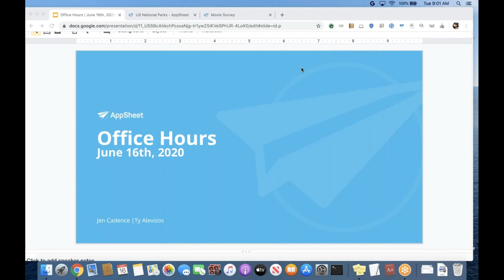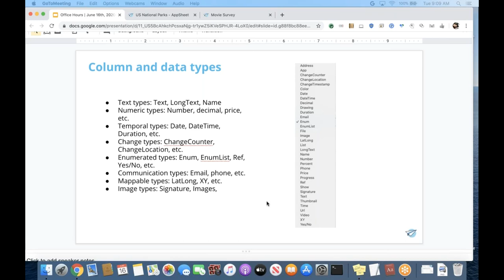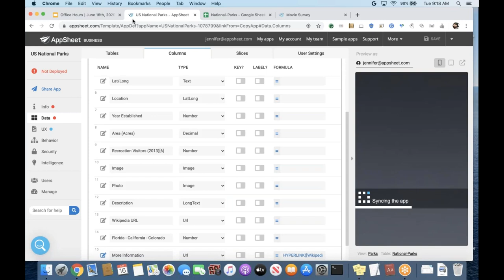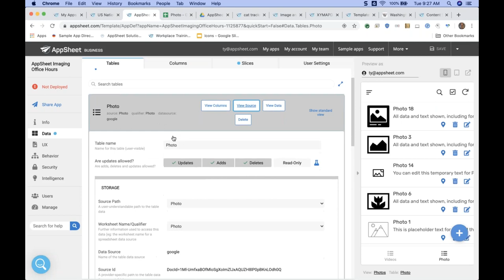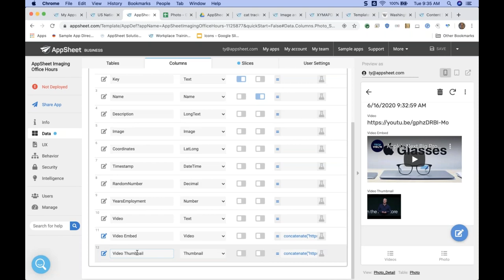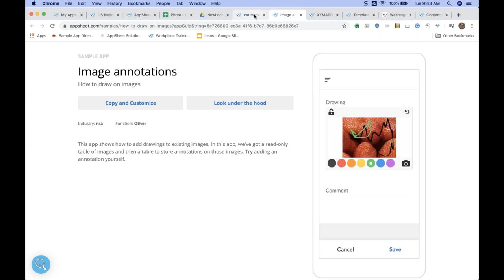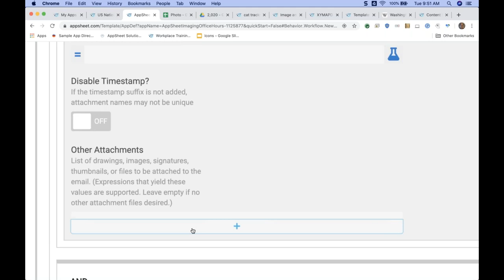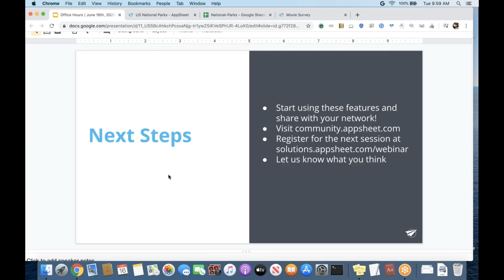Working with videos and images | June 16th AppSheet Office Hours